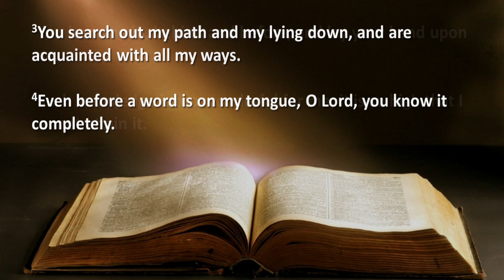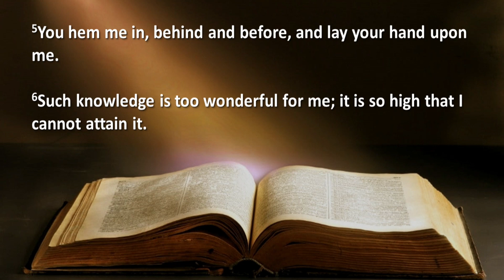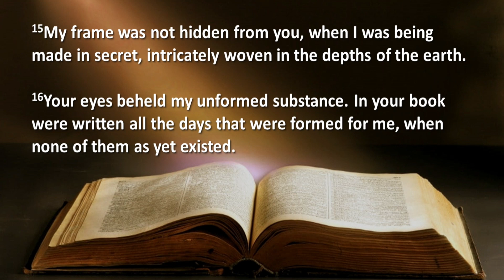2023/10/15 Sermon: Psalm 139:1-18 "God, Are You There?" Rev. Heather McColl, Midway Christian Church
As as we begin to process our grief, we are in the unique position to connect the pain and suffering in others' lives to Jesus’ pain and suffering. Because what we discovered and experienced in our own grief is the healing power of the Gospel message, that our God, who cares for us, sits with us, and surrounds us, continues to fill us with light and love.

Sermon from October 15 2023
From the Worship Series: Good Grief
Part 2 Psalm 139:1-18  "God, Are You There?"

Rev. Dr. Heather W. McColl, Midway Christian Church, Midway KY

CCLI 948745
Streaming 20246756